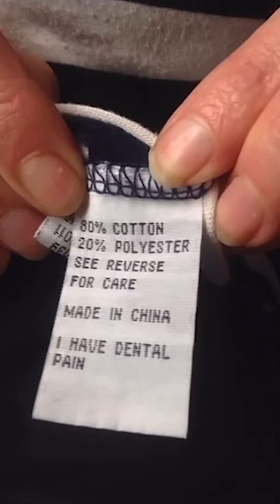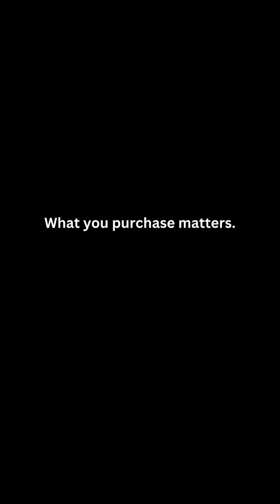The Truth Behind Shein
Fast fashion has a dark side many are not aware of. The companies do everything they can to hide their unethical labor practices which include human trafficking and sweatshop labor. This video highlights some of the horrors of the Chinese mega fast fashion brand, Shein,  who has been known to make their employees work 18 hour days with only 1 day off per month, and how social media's "Haul' culture has catapulted them to new heights.